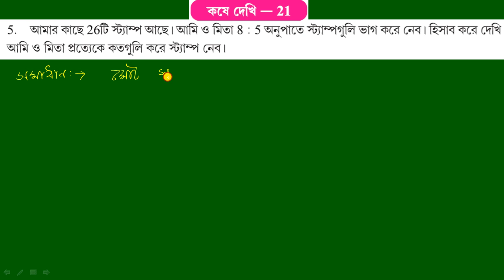WBBSE,MATHS,CLASS-VI,CHAPTER- KOSE DEKHI-21,Q.NO-5